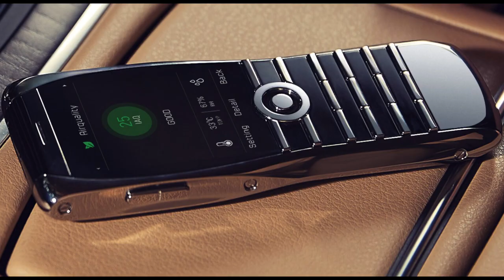Điện thoại xa xỉ thượng lưu XOR đã có tại Kỳ Lân Luxury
TẤT CẢ SẢN PHẨM CỦA KỲ_LÂN_LUXURY ĐẢM BẢO 3 TIÊU CHÍ
✅ Nguyên bản
✅ Nguyên zin

💯 BÁC MUỐN ⁉️‼️
✅ Lên chức